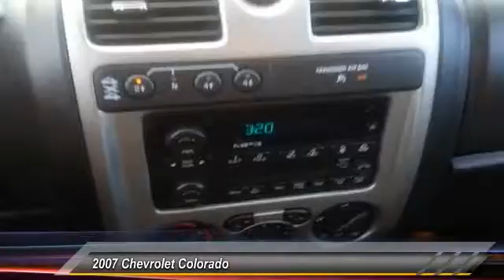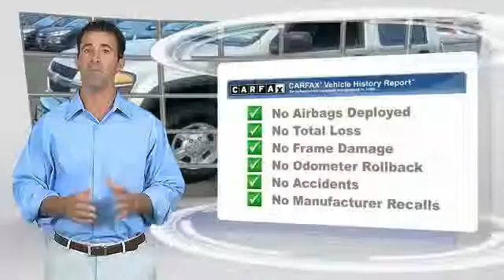2007 Chevrolet Colorado Causeway1! F78157729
2007 Chevrolet Colorado LT w/1LT

Causeway Cars
375 New Jersey 72

NOTITLE